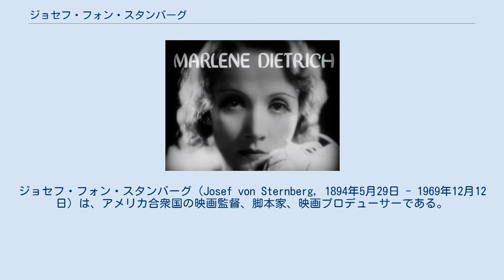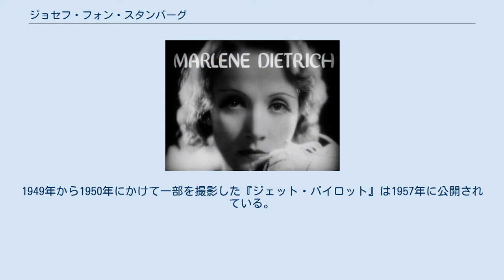ジョセフ・フォン・スタンバーグ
ジョセフ・フォン・スタンバーグ（Josef von Sternberg, 1894年5月29日 - 1969年12月12日）は、アメリカ合衆国の映画監督、脚本家、映画プロデューサーである。
ドイツ語読みはヨーゼフ・フォン・シュテルンベルク。
マレーネ・ディートリヒとのコンビで有名。
 オーストリア＝ハンガリー帝国時代のウィーンにドイツ系ユダヤ人の子として生まれる。
誕生名はヨーナス・シュテルンベルク（Jonas Sternberg）。
 彼の父親は元陸軍の兵士で、ほとんど家庭を省みなかったという。
7歳の時、家族と共に米国に移民、3年後ウィーンへ戻り、14歳で再びニューヨークへ帰る。
ハイスクールを貧困のため中退、レース屋、婦人帽子屋、織物業者などを転々とする。
本来は作家志望だったがアルバイトの映写係をきっかけに映画の世界へ転じる。
 ハリウッドで、フィルム補修技師、撮影助手、編集技師、助監督をつとめ、若い俳優ジョージ・K・アーサーに資金を調達してもらい、わずか3,500ドルで『救ひを求むる人々』（1925）を製作した。
この映画は先輩エリッヒ・フォン・シュトロハイムの自然主義の流れをくむが、渋い内容に映画会社は全く取り合わない。
チャールズ・チャップリン邸に強引に持ち込み見てもらい、当時チャップリンが創業者の一人であったユナイテッド・アーティスツが配給し上映した。
チャップリンに目をつけたのは、彼が貧乏人に理解があると睨んだためであった。
次にパラマウント映画でハリウッド・デビュー。
意識してドイツ系の格式ばった姓の前置詞「フォン」を名乗り、ジョセフの綴りも意識してドイツ語にこだわる。
ギャングの生活に哀愁を込めた米国映画最古のギャング映画と言われる『暗黒街』（1927）、社会の底辺に住んでいる人々の純情な恋模様を描いた『紐育の波止場』（1929）は両作品とも興業的に成功した。
 『モロッコ』のディートリヒ。
 映画は音の出るトーキー時代を迎え、ドイツの大プロデューサー、エーリヒ・ポマーは、ドイツ映画界最初のトーキー映画として『嘆きの天使』（1930）の監督に、ドイツ在住経験のあるスタンバーグに白羽の矢を立てた。
世間知らずの真面目な高校教師（エミール・ヤニングス）がキャバレーのダンサーのローラローラ（マレーネ・ディートリヒ）の色香の虜になり、日参するが、学校を追われ、旅興行の道化役者となり、最後は捨てられた死体が高校の教室に転がる。
スタンバーグを代表する傑作で、まさに退廃的な美貌と脚線美の新人の女優ディートリヒと手を携えてハリウッドに戻った。
この時期、エルンスト・ルビッチ、ビリー・ワイルダー、フリッツ・ラングらドイツからハリウッドに移った監督は数多いが、ほぼアメリカ育ちで、いわばドイツに逆上陸した彼の例は非常に珍しい。
 パラマウントはメトロ・ゴールドウィン・メイヤーのグレタ・ガルボに対抗すべく、切り札としてディートリヒを売り出した。
片道切符で砂漠に流れた酒場女を描いた『モロッコ』（1930）はスタンバーグとのコンビの名声を確実にした。
その後戦争未亡人がスパイとして銃殺される『間諜X27』（1931）、動乱の中国に舞台を置いた『上海特急』（1932）、家庭と愛人との板挟み『ブロンド・ヴィナス』（1932）、女王の一代記『恋のページェント』（1934）。
それぞれの作品では舞台も役柄も異なるがスタンバーグが独特の映像美の中にディートリヒをいかに引き立たせることに専念していたことは誰の目にも明らかであった。
このような監督と女優との結びつきは映画史上例を見なかった。
『西班牙狂想曲』（1935）を最後にスキャンダル化した愛も破れ（彼は別に生涯3回結婚と離婚を繰り返した）、このコンビは解消したのであった。
『モロッコ』と『上海特急』でアカデミー監督賞にノミネートされている。
 1930年代後半以降、会社との意見の相違も多く、作品は思うにまかせなかった。
気力と精根を使い果たした彼は、名声を失い、急速に衰えてしまったのである。
これは、まさに「ハリウッド」の神話の一つである。
 1952年に公開された『マカオ』がハリウッドで撮った最後の映画となり、日本で撮影して1953年に公開された日本映画『アナタハン』が最後の映画と...